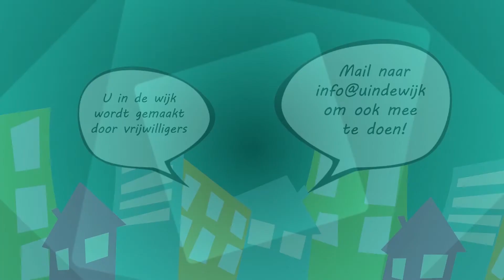Kerstsfeer in Shoppingcenter Overvecht